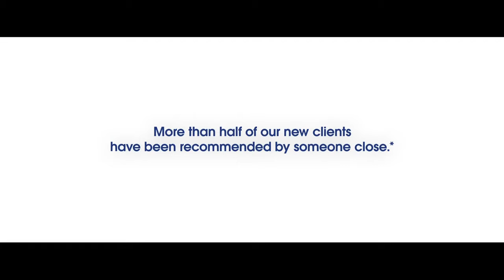We Do Not Need Brad Pitt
Boursorama - Brad (ENG)
Agency: Buzzman
Director: Francois Rousselet
Production Company: Insurrection
DoP: Tom Sigel
Post Production: Mikros Image
Sound Company: The Sound Production
Country: France
Released: October 2019